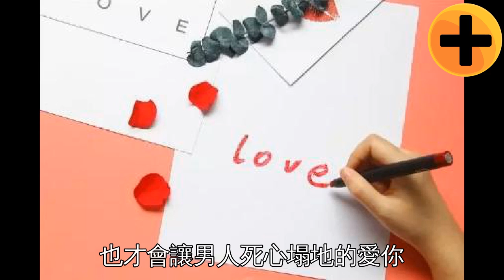喜歡這樣和老公說話的女人，是很難經營好婚姻和感情的